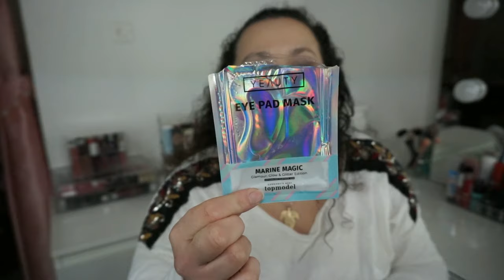Productos Terminados Diciembre 2023 | Noelia Talero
PRODUCTOS MENCIONADOS:
-Gel de baño "Gourmand Intensity" Vainilla & Macadamia Tulipán Negro
-Mascarilla facial con estracto de flor de loto Jigott
-Crema hidratante de día Vitamina E The Body Shop

NOELIA15
*PERFUMERÍA YAZMIRA* 20%